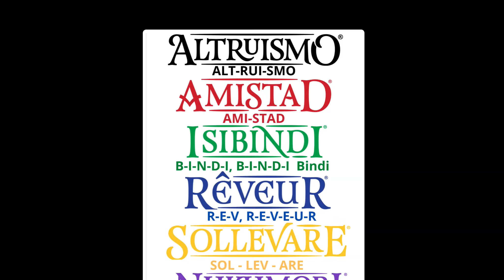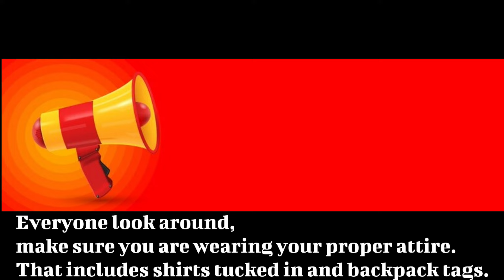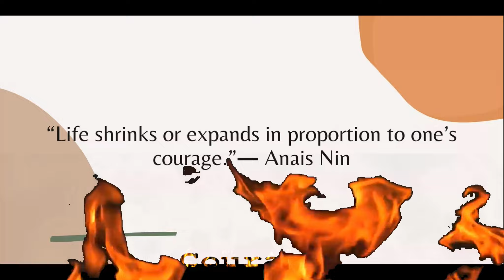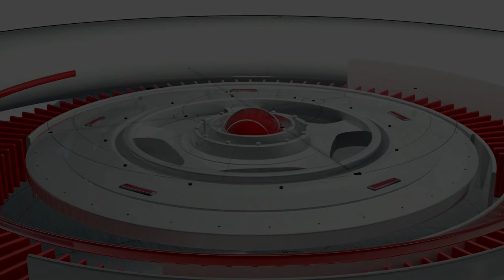PAT NEWS 10-28-2022